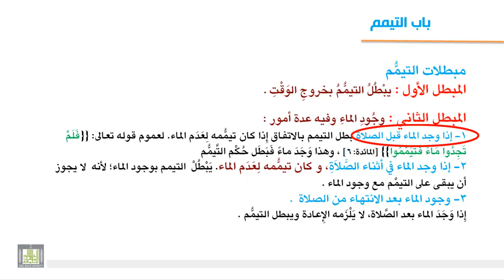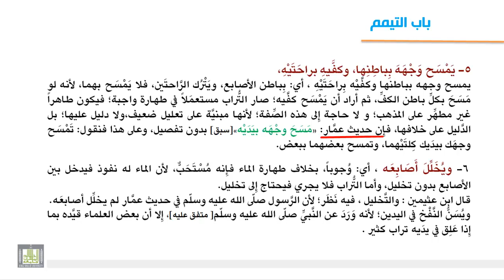فقه العبادات - مسائل في التيمم